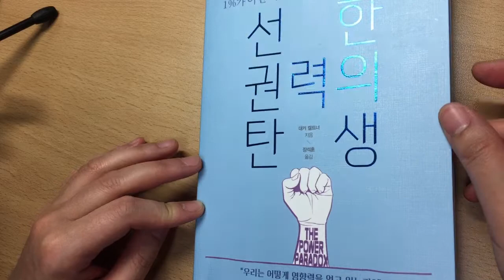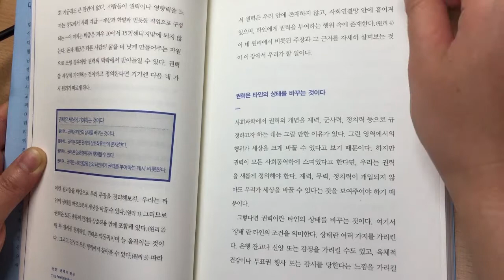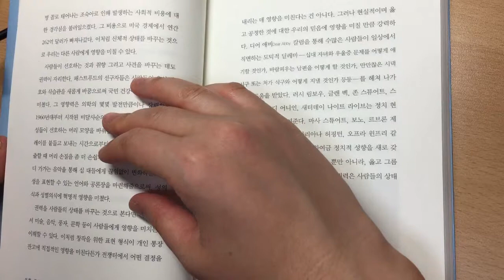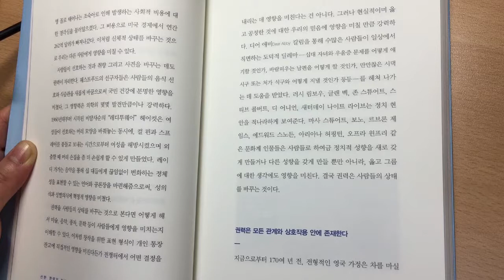선한 권력의 탄생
대커 케르너
프런티어

힘이 되는 책들
나누고 싶은 글들
추천 책